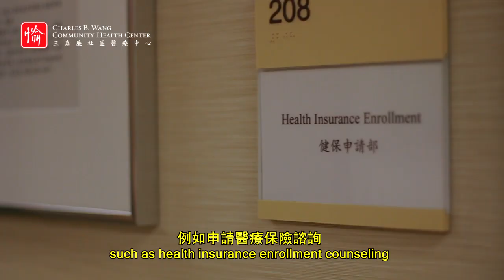Charles B. Wang Community Health Center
Quality Health Care Closer to Home